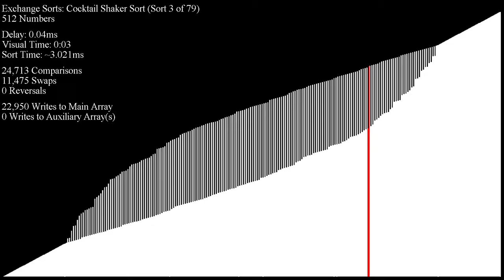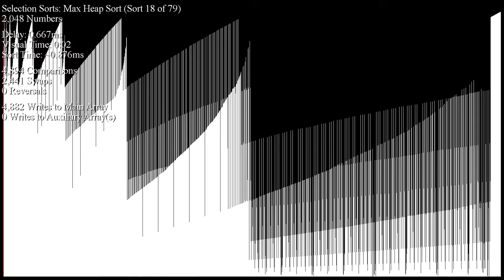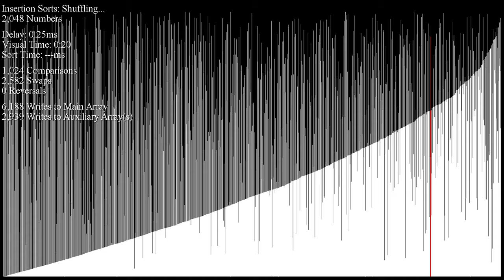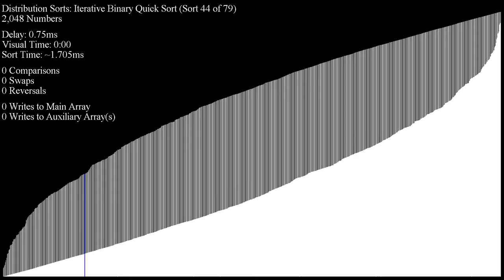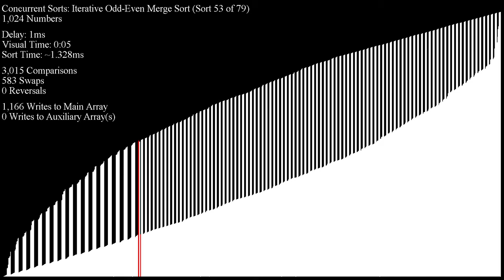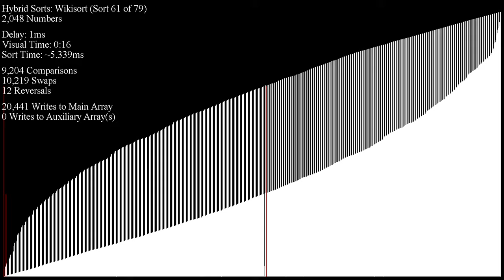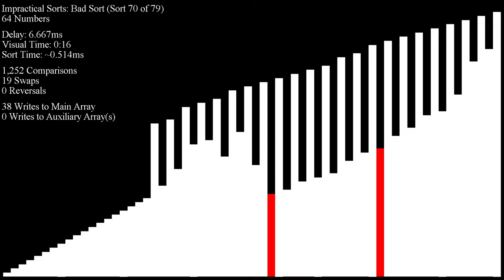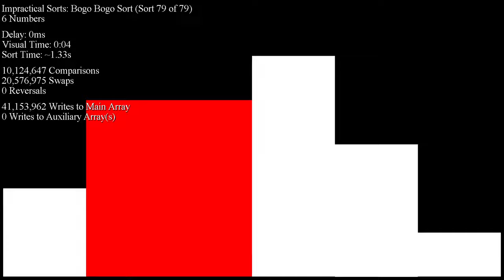*SEIZURE WARNING* Over 70 Sorting Algorithms in Under an Hour - "Final Pairwise Pass" Inputs